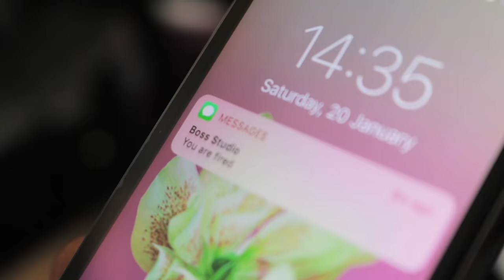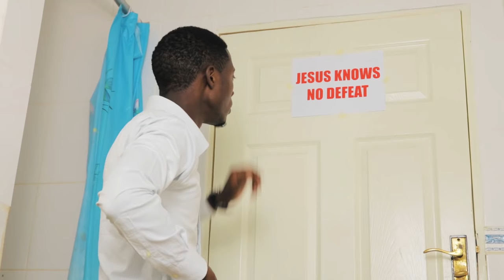Rumbie Gatawa No defeat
If you associate yourself fully with Jesus Christ you will never taste any (permanent) defeat. Even if you die resurrection is in Jesus Christ as he is the resurrection himself. In Christ Jesus, no power or force of evil under heaven will ever defeat you. Jesus Christ never tasted any defeat and so shall you!